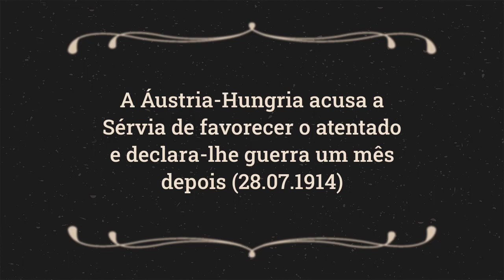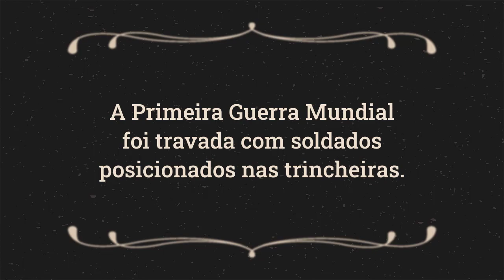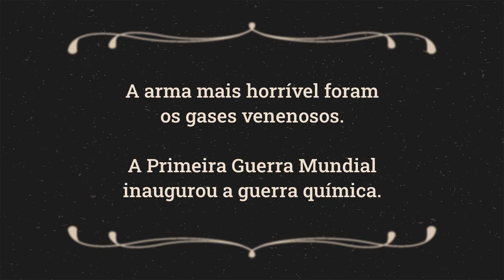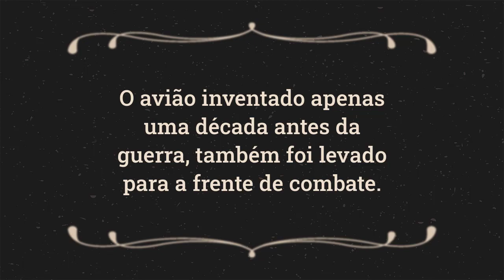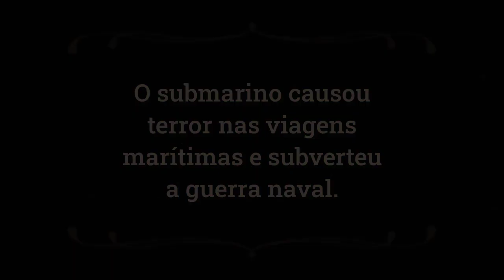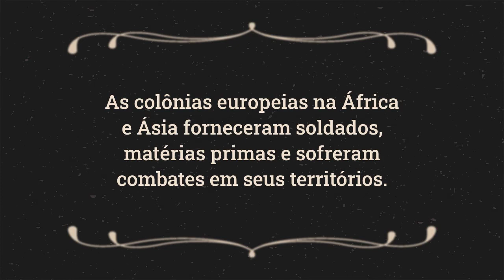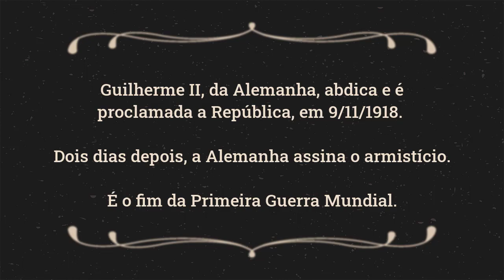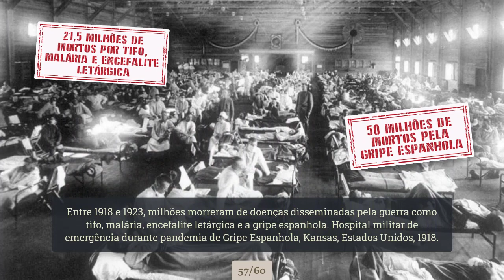Primeira Guerra Mundial (1914-1918) em imagens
A Primeira Guerra Mundial (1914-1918) em 60 fotografias da época que mostram o impacto dessa que é considerada a mais impactante de todas as guerras pelas perdas humanas e materiais que causou e, principalmente, por ter aberto caminho para um novo conflito, a Segunda Guerra Mundial.

Esse vídeo complementa o infográfico “Primeira Guerra Mundial” publicado nos sites Ensinar História e Stud História que pode ser acessado nos seguintes links: